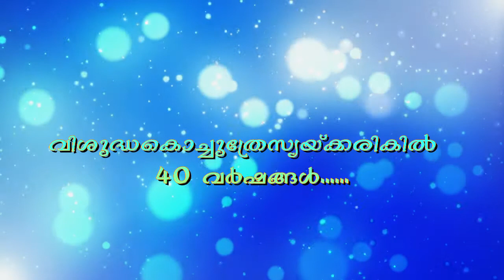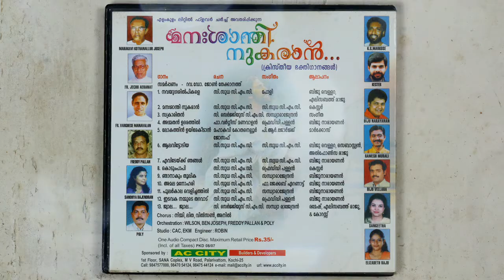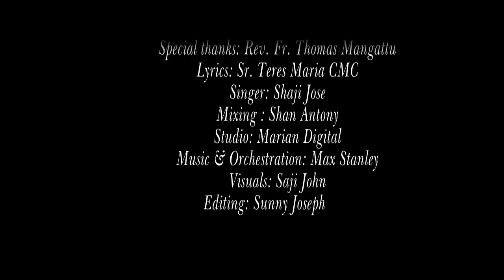40 Blissful years at Little Flower Church, Elamkulam.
This video is a thanks giving to the almighty God for showering his blessings abundantly and guiding me throughout this 40 years of my musical journey in the Little Flower Church, Elamkulam choir.

I also thank each and everyone of you who were with me through thick and thin.

Special credits to the team behind this video-

Special thanks: Rev. Fr. Thomas Mangattu
Lyrics: Sr. Teres Maria CMC
Singer: Shaji Jose
Mixing: Shan Antony
Studio: Marian Digital
Music & Orchestration: Max Stanley
Visuals: Saji John
Editing: Sunny Joseph

Regards,
Pauly
Little Flower Church, Elamkulam.